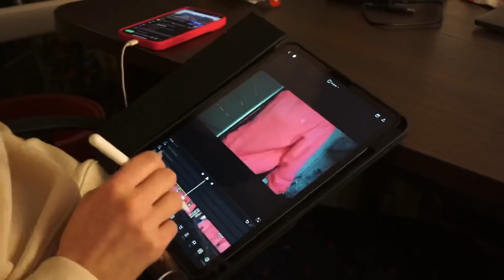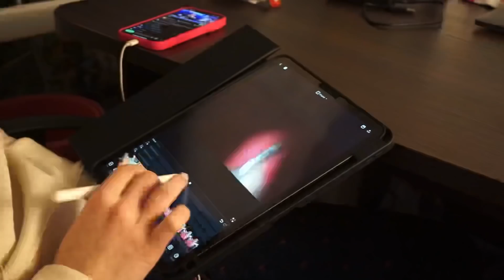DAILY VLOG: voti, scuola, sfiga, mini haul di ELMÈSS e tanto altro /ABOUTGAIA.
Vi piacciono questi Daily Vlog? Grazie ELMÈSS💕

A tutti i nuovi clienti, lo shopper in cotone è in omaggio.

GoPro hero 9
Sony alpha 5100
iPhone 13 pro

Luci:
Ring light
Altra luce